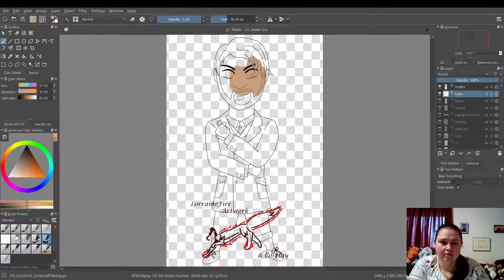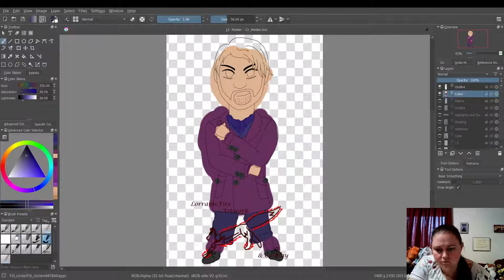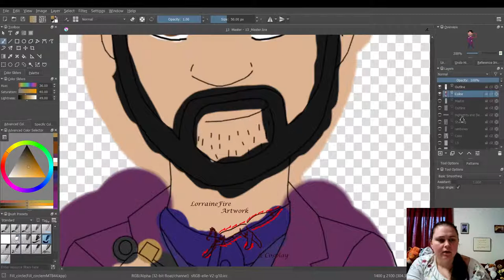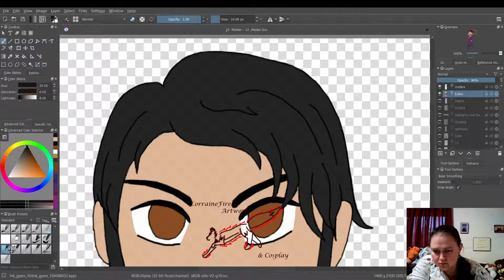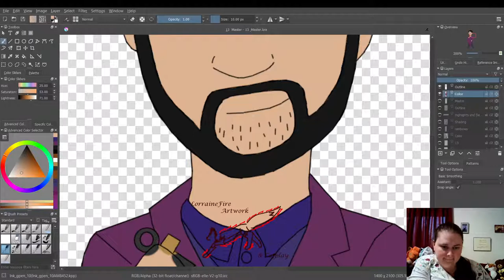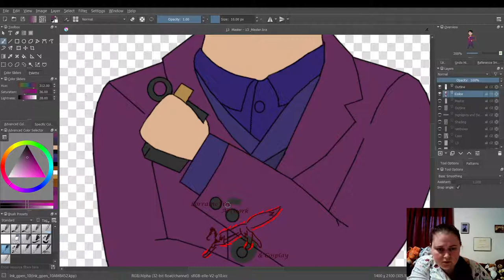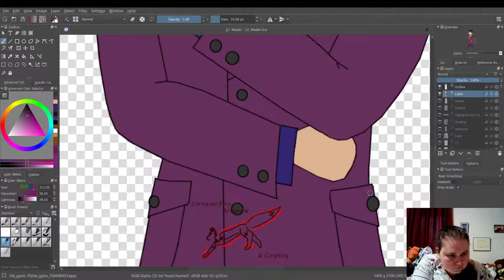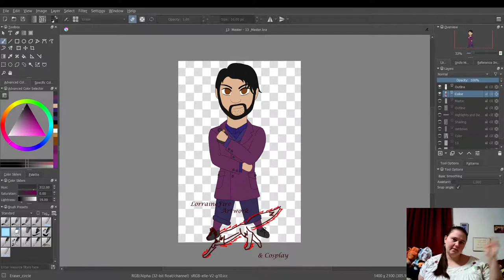Digital Art: Dhawan Master Coloring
Today I'm coloring in  Sacha Dhawan's Master.